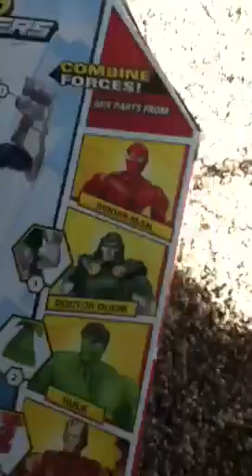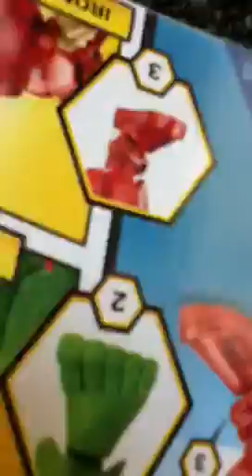Spider-man super hero mashers